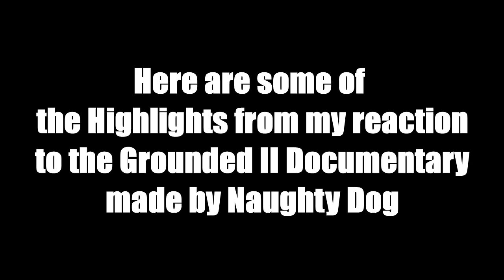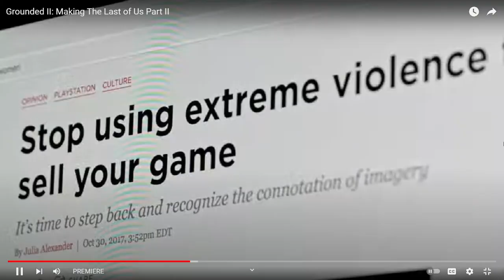Highlights to my Reaction to Grounded II: Making of The Last of Us Part 2